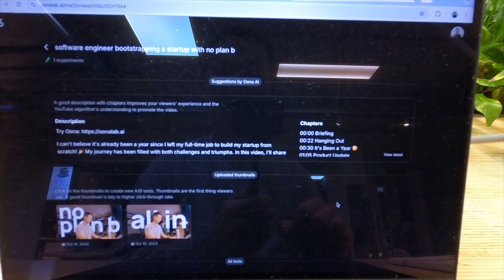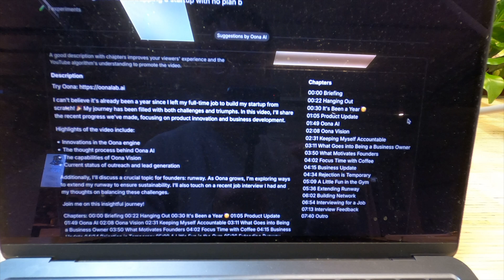software engineer bootstrapping an ai startup for content creators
this video is all about building a software for content creators, taking feedback, and finding a market for a business to thrive!

over the past 5 months, i've been listening to the users. countless of user interviews and feedback sessions. it's so much fun to build oona with content creators on youtube. my goal has always been building a helpful and meaningful creator tool.

i truly believe that how a founder takes feedback and translates it into actionable items is the key to build something people love. if people love your product, you'll have a market😎

this is a day of my life as a solo founder building my ai startup in the creator economy without vc funding. i vlog my day, my learnings, and my story.

00:00 briefing
00:23 streets in germany
00:40 keeping up with @_buildspace
01:31 get cracking
01:36 what ai i built this time
01:59 a secrete to youtube video
02:18 coding story
02:38 project management
02:52 co-working fun
02:59 retrospecting
03:24 working out
04:22 my thinking about product market fit
05:10 how i validate the market
06:07 learning
06:23 just start
06:42 outro

let's go😎